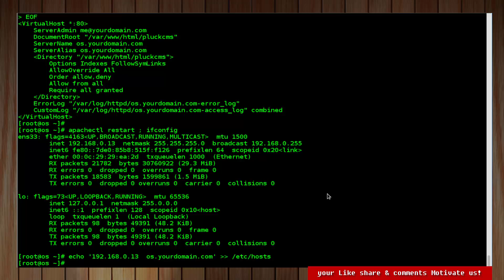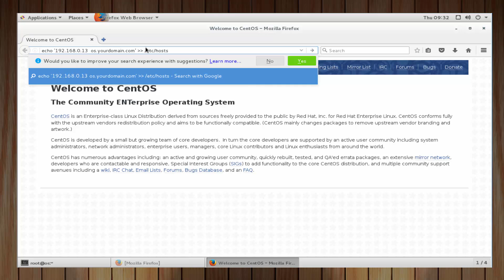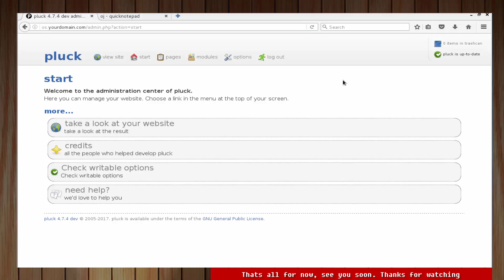How To install pluck-cms on centos 7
Pluck, also known as pluck-cms, is an open source content management system, written in the PHP scripting language. ... Pluck also includes a module system, which allows developers to integrate custom functionality into the system.